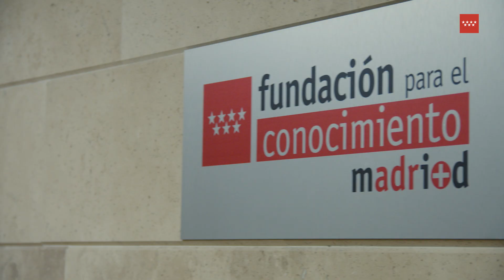Guillermo González Rubio